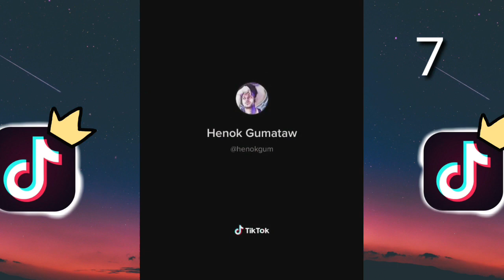TikTok - Ethiopian Tik Tok Videos 2020 : Habesha Funny TikTok & Vine Video Compilation Part 3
The collection of Tik Tok - Ethiopian funny videos compilation and New Habesha tiktok Videos collection 2020 | Vines.

Hello friends, please check our new compilation. Here is moments people funny videos and we hope that this video make your life more fun & you enjoy it :))

This TikTok video trend compilation features some of the best and habesha Tik Toks from various TikTok creators!

Tik tok - Ethiopian Poltical videos compilation #1 | Tik Tok Habesha 2020 Funny Video

TEDDY AFRO - DEMO BE ABAY - ደሞ በአባይ - [New! Official Single 2020] - With Lyrics
Ethiopia: ዘጠነኛው ሺህ ክፍል 48 - Zetenegnaw Shi sitcom drama Part 48
ehud on ebs,seifu on ebc,,helen show,ebs,ebstv,yebeteseb chewata,
TIK TOK - Ethiopian Funny videos | Tik Tok & Vine video compilation #7
አስቂኝ የቲክቶክ ቪዲዮች | Tik tok Ethiopia new funny videos #42 | tik tok habesha 2020 new video
TIK TOK - Ethiopian Funny videos | Tik Tok & Vine video compilation #22
TIK TOK - Ethiopian Funny videos | Tik Tok & Vine video compilation #23

teddy afro,TEDDY AFRO - DEMO BE ABAY - ደሞ በአባይ - [New! Official Single 2020] - With Lyrics,teddy afro new music